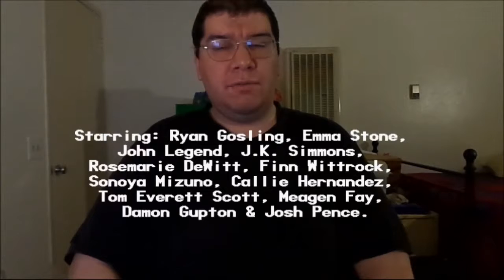La La Land (2016): Joseph A. Sobora's Movie Review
My Movie Review of "La La Land" (2016).
Starring: Ryan Gosling, Emma Stone, John Legend, J.K. Simmons, Rosemarie DeWitt, Finn Wittrock, Sonoya Mizuno, Callie Hernandez, Tom Everett Scott, Meagen Fay, Damon Gupton & Josh Pence.

Written & Directed By: Damien Chazelle.